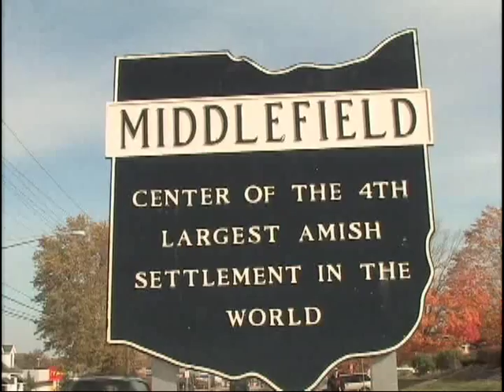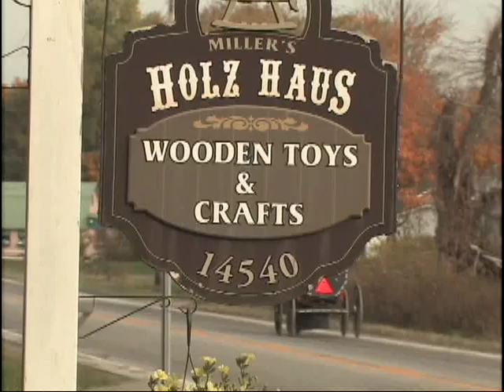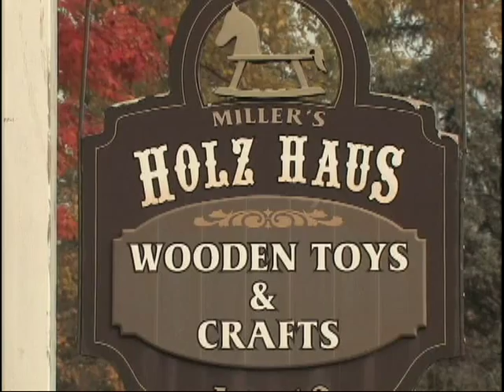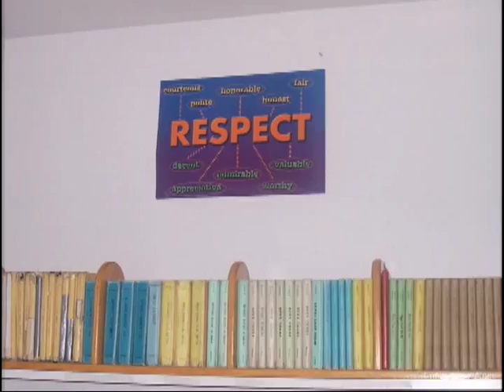Art of Living with Marilu Henner: - Geauga County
Geauga County was the clear choice when the Art of Living TV Show, featuring Marilu Henner, was looking for a beautiful location to film a segment in a premiere Amish Community on Amish Culture, with many year long tourism interests and events.  Enjoy the video and catch a glimpse of what Geauga County has to offer!